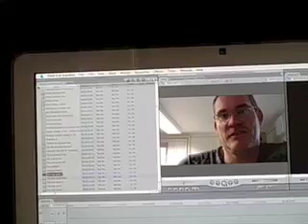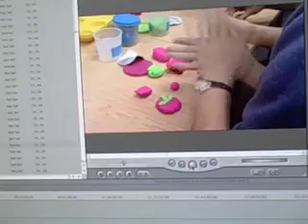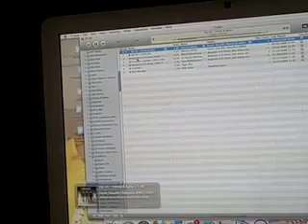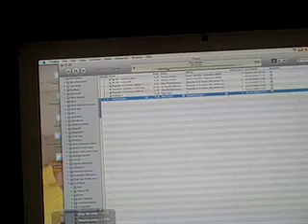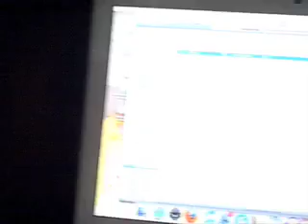Chameleon Video Blog 1 11 9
Video blog 01.11.09 to make explicit the editing processes and ideas on music to present my exhibition video "The Death of The Teacher?'